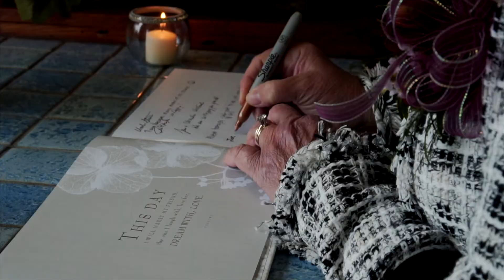The Best Moments of 2019 // wedding Highlights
Your day is a story to tell!  A wedding day is an unforgettable experience. Few people love making videos like Brent Ramsey. Ramsey drives his passion of film making with his creative ability to capture your special day, so that you can relive it time and time again visually as well as audibly.

As a bride you're going to invest a lot into your wedding, both time and money. You've searched the world over for the perfect dress, the freshest flowers, and the breathtaking venue. You've spent months, even years dreaming about this day, a vision of what will be. Each wedding is unique and unfortunately, it goes by in a blur. With all of the hustle and bustle of their special day, brides and grooms rarely get to see the fruits of their labor- the flower girl primping in the mirror, guests settling into their seats, a shy bridesmaid before her toast.

That's where Blue Ridge Films comes in. We want you to be able to relive the nervous laughter, the quiet vows and fumbling hands when your kids can't imagine what you and dad looked like, much less acted and sounded like back in your day. Investing in your wedding video means you get to cherish, remember, and relive one of the happiest moments of your life.

for more content, info on packages and recommendations!  We look forward to hearing from you!

2019 was one of the best years yet. Congratulations to all the beautiful couples that tied the Knot!